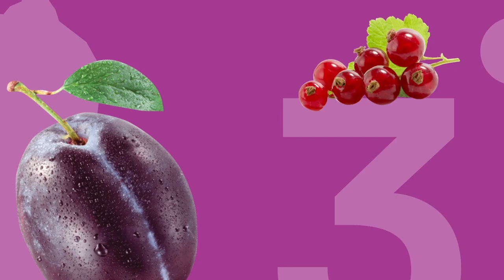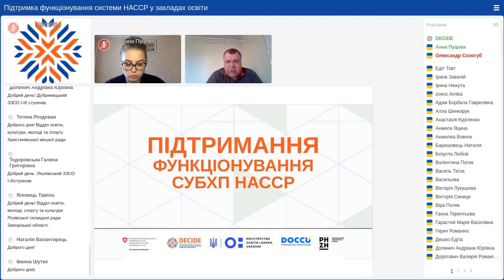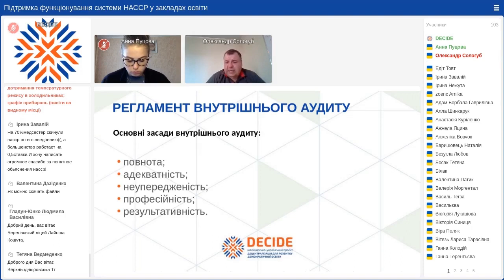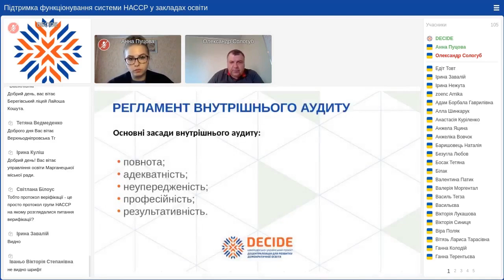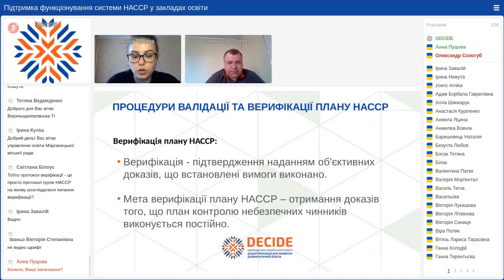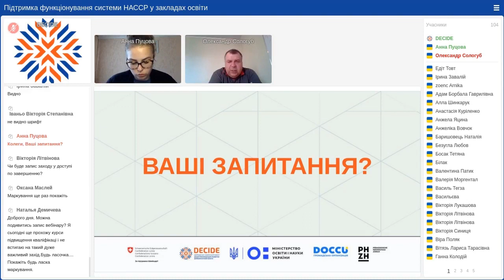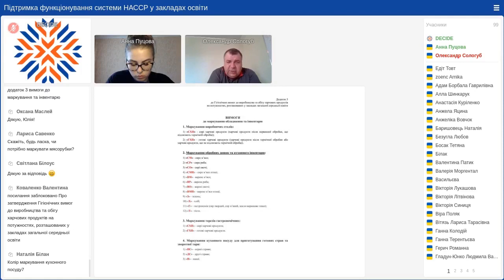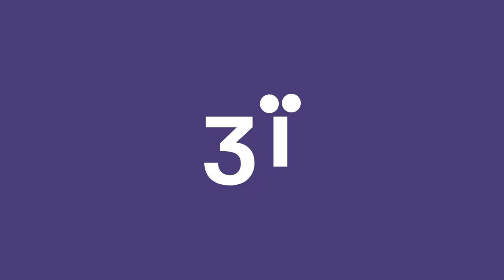Підтримка функціонування системи HACCP в закладах освіти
Про підтримку функціонування системи HACCP у закладах освіти розповідає Олександр Сологуб, експерт з питань впровадження стандартів харчової безпеки, заснованих на принципах НАССР і голова ГО «СФЕРО».

Долучайтеся до серії вебінарів проєкту DECIDE у партнерстві з Міністерством освіти і науки України в межах реформи харчування, що ініційована першою леді Оленою Зеленською.